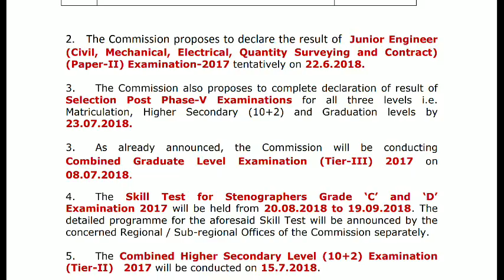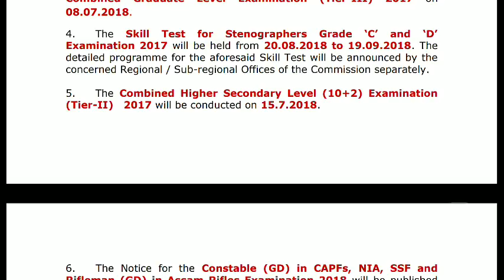SSC IMPORTANT NOTICE CHSL 2017,CGL,STENOGRAPHER a